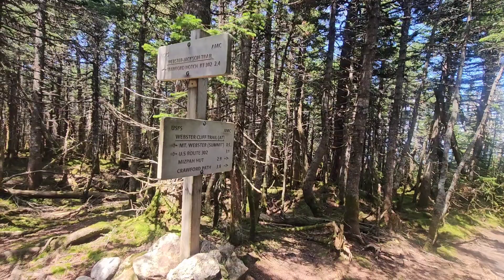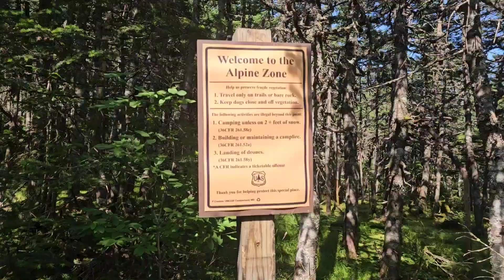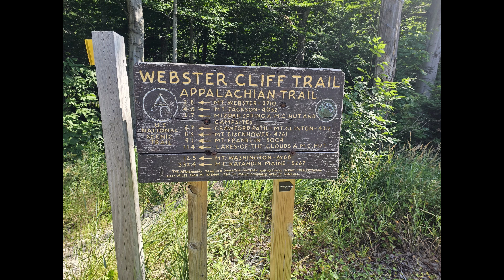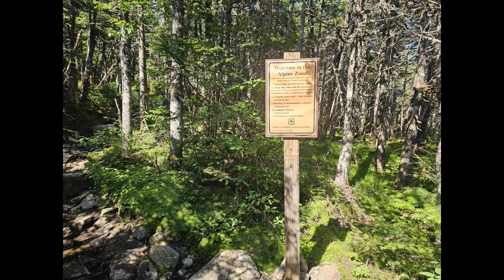Day 130 - 2024 Appalachian Trail Thru Hike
Day 130 was 13.4 miles to Lakes of the Clouds Hut where we slept on the floor.

Please consider donating to my Walk to End Alzheimer's team for the October 2024 walk.